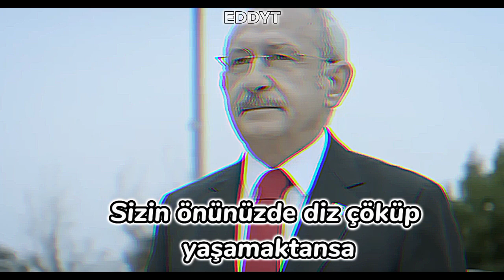Kemal Kılıçdaroğlu | (Little Dark Age Edit)